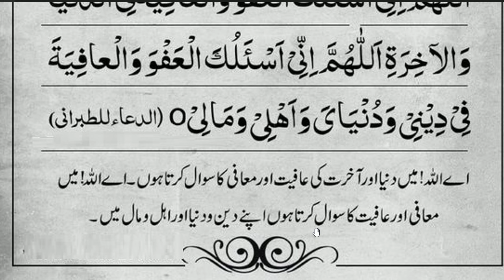daily dua every muslim || دنیا اور آخرت کی عافیت کیلیے یہ دعا پڑھیں